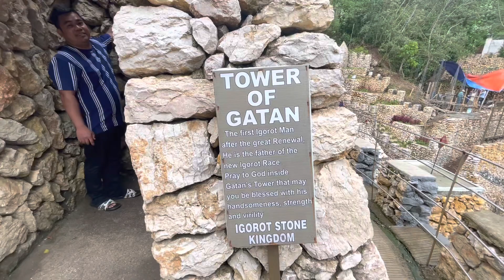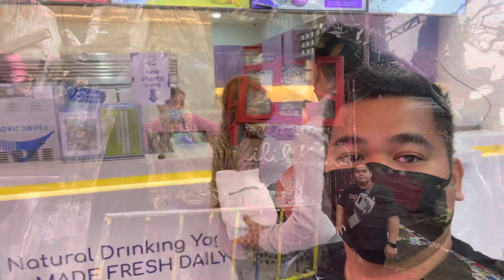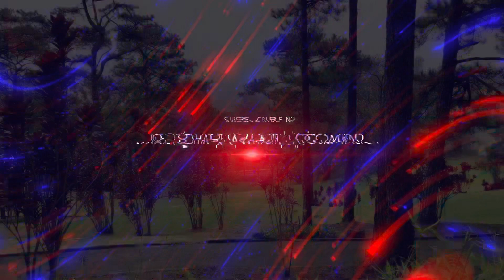Trip to Baguio City ( Vacation Philippines 2022 )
Baguio City